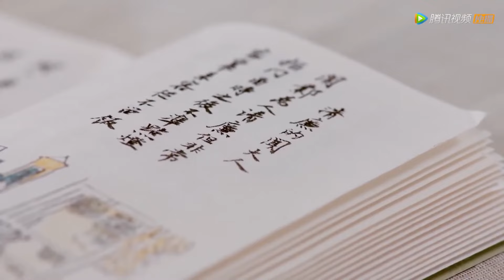🌻15-1 王爷失眠十年，谁料女将军吹笛子王爷竟然睡着了！【今夕何夕 Twisted Fate of Love】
剧名（Drama Name):【今夕何夕 Twisted Fate of Love】

❤️25-1 女将军坦白自己是重生之人 金瀚神秘一笑【今夕何夕 Twisted Fate of Love】君九龄

简介：大胤年间，饱受战火之痛的女将冬月重回战乱前，刺杀叛臣陆远潼止战保苍生，与算无遗策的“奸臣”冯夕生死相斗又生死相救，情愫暗生。冯夕不择手段引发冬月误会，冬月独自去杀陆远潼，冯夕为救冬月而死。冬月再回过去，选择相信冯夕，冯夕却忘记了她，她试图帮冯夕找回记忆，却不忍冯夕伤害身体，只好以陌生人的身份默默守护冯夕，冯夕却再次爱上了她，不惜与陆远潼同归于尽来实现她止战的愿望。为救冯夕，冬月第三次回到过去，得知冯夕身份后帮冯夕母族平反，与冯夕携手扶持明君三皇子即位，打败陆远潼，还天下太平。但受时空逆转影响，冬月生命即将殆尽，冯夕暗中帮冬月续命被冬月发现，冬月不告而别，冯夕四处寻觅，直到某天再见风前月下，冬青花开……